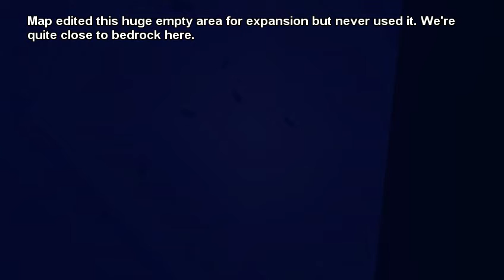Minecraft: Base #1 Tour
As I hinted at in other videos, the sea base I've been working on recently is not the first one I ever made... the one in this video is. I was running an SMP server and decided to build a sea base instead of a shitty house like everyone else!

Although the FiniteLiquid mod is loaded for this recording, it was not used during construction. The only effect it as is making the iron blocks holding the lava hot, which hurts you if you touch it.